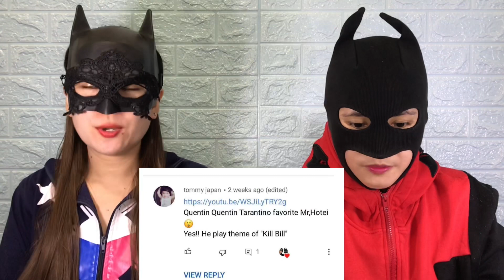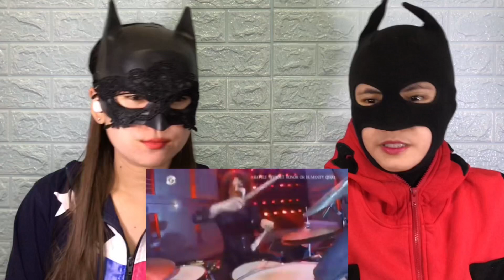Tomoyasu Hotei 布袋寅泰 / kill billのテーマ BATTLE WITHOUT HONOR OR HUMANITY - reaction video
This is a reaction video to 布袋寅泰 / kill billのテーマ BATTLE WITHOUT HONOR OR HUMANITY. Enjoy watching our Batfam. :)